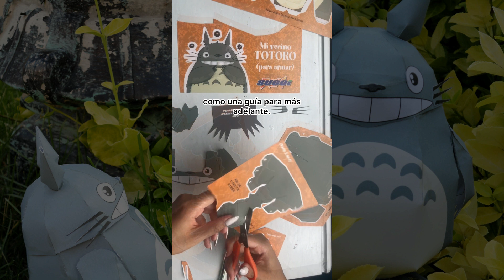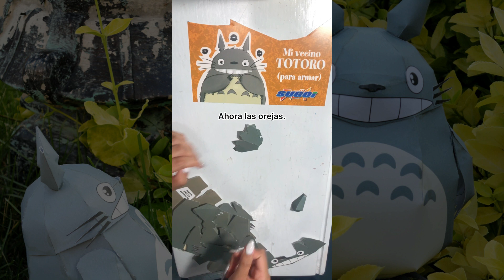Papercraft Totoro - revista Sugoi 32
Les traemos el tutorial del armado del papercraft que viene en la revista Sugoi 32 (edición limitada).

Cancion: Tonari no Totoro.
Interpretes: Karin Idol & hunter Lyss